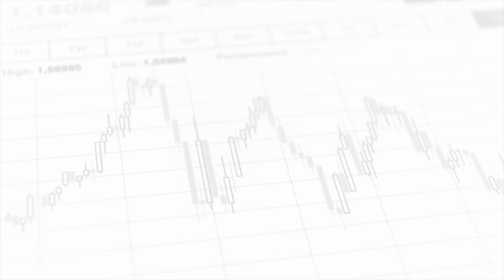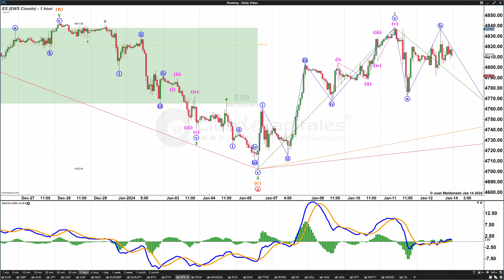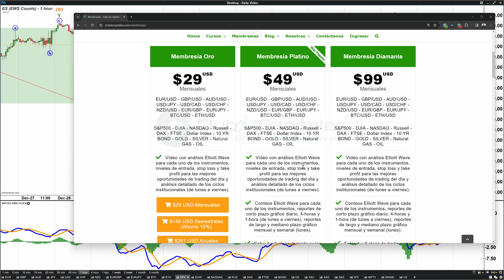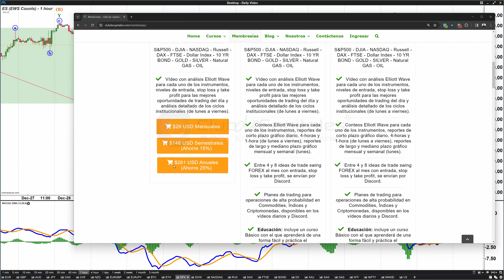Descubra el Secreto del Trading: Cómo Dominar Elliott Wave - ¡No Creerá el Paso Final!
🔥 ¡Atención Traders!

¿Está listo para revolucionar su forma de operar en el mercado? Este vídeo es un MUST-WATCH para cualquier trader serio que busca maximizar sus ganancias y minimizar los riesgos. 💡

📈 En este exclusivo tutorial, desglosamos la Teoría Elliott Wave aplicada al emocionante mundo del futuro del S&P500 (ES). Le guiaremos a través de estrategias comprobadas para convertir el análisis de Elliott Wave en una oportunidad de entrada al mercado de alta probabilidad.

🚀 Aprenderá a identificar el crucial final de la Onda 2 y a evitar los errores comunes que llevan a pérdidas consecutivas. ¡No más suposiciones sin fundamento! Con nuestro enfoque, integrará la acción del precio y la oferta/demanda para entradas precisas y rentables.

🎯 Puntos Clave:

Comprensión profunda de la Teoría Elliott Wave.

Estrategias para identificar entradas de bajo riesgo y alto potencial.
Cómo evitar los errores comunes de trading que llevan a pérdidas.

🌟 ¡Recuerde! El trading no solo se trata de análisis, sino también de timing preciso y educación de calidad. Entre a para más recursos y formación de elite en trading.